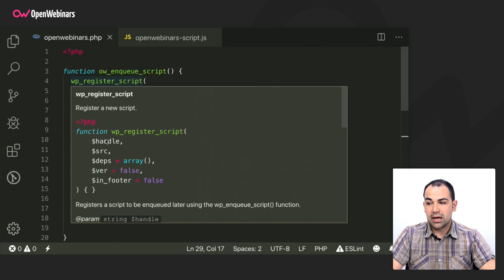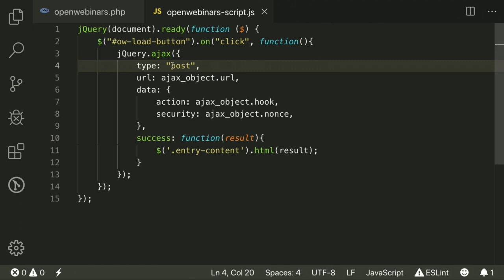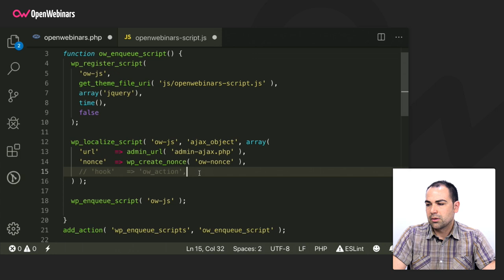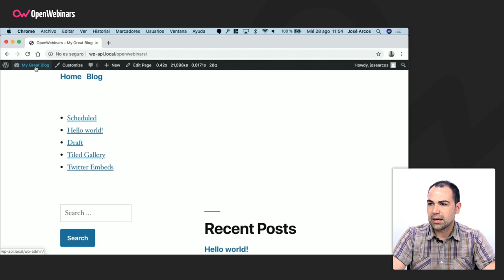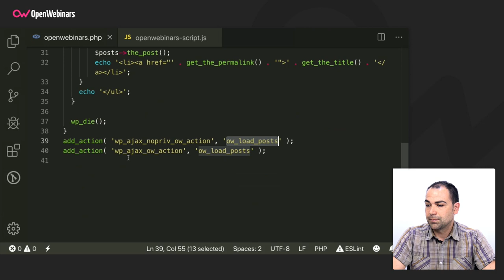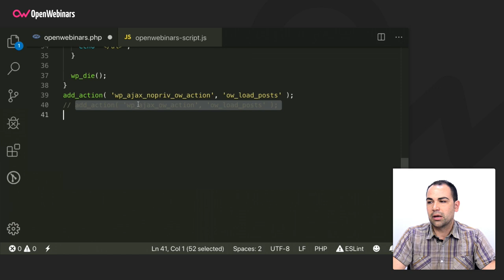AJAX en WordPress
Aprende cómo puedes hacer una llamada de AJAX en WordPress de la manera correcto. Para ello, vas a ver cómo registrar un script, enviar la información a JavaScript y tratar estos datos.